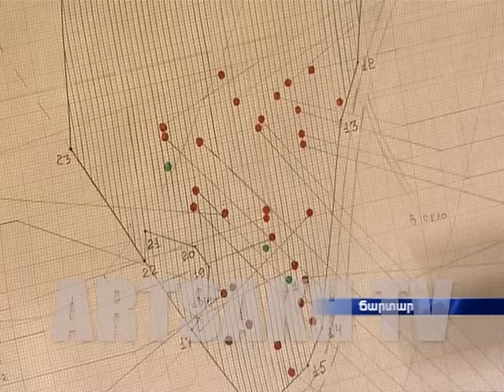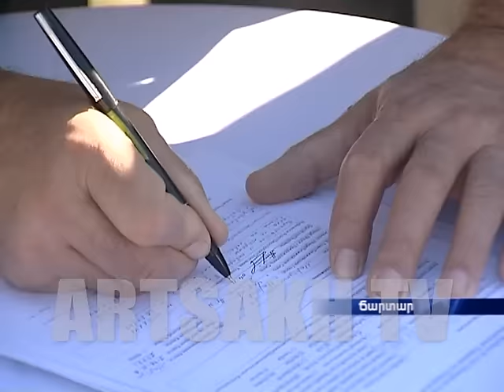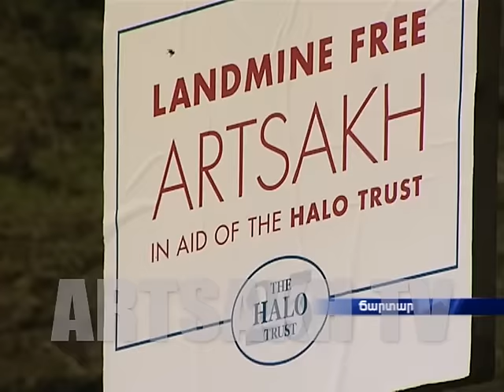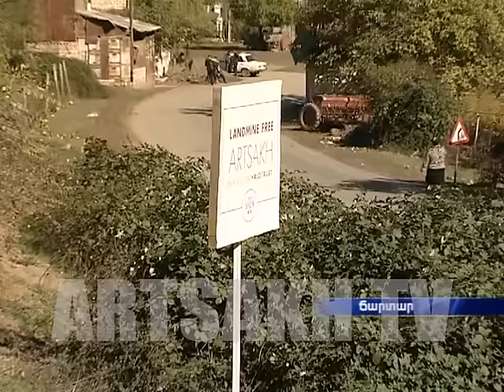Արցախի տարածքում ականազերծման աշխատանքները շարունակվում են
Պատերազմի մասին շարունակում են հիշեցնել ոչ միայն սահմանում հնչող կրակոցները, այլև ժամանակ առ ժամանակ տարբեր բնակավայրերում հայտնաբերվող չպայթած ռումբ-ականները, որոնք 1990-ականների ծանր օրերի ժառանգությունն են: Ականազերծման աշխատանքները շարունակվում են:̎Հելո Թրասթ̎ կազմակերպության սակրավորների աշխատանքի հերթական հասցեն Մարտունու շրջանի Ճարտար քաղաքն է եղել: Երեկ  համայնքին հերթական մաքրված տարածքն է հանձնվել:

О войне продолжают напоминать не только звуки выстрелов, что слышны на границе, но и неразорвавшиеся бомбы и мины, обнаруживаемые время от времени в различных населенных пунктах и являющиеся тяжким наследием 90-ых годов. Продолжаются работы по их обезвреживанию. Очередным адресом специалистов организации "The Halo trust" стал город Чартар Мартунского района. Вчера общине была сдана очередная очищенная от мин территория.

Not only shots, fired along the borderline but also unexploded bombs and landmines found from time to time in different residences and inherited from the hard days of 1990s, are reminiscent of the war. Thus, mine clearing activities continue. The recurrent destination of the “HALO Trust” organization was Chartar in Martouni region. Yesterday another land-freed area was turned in to the community.